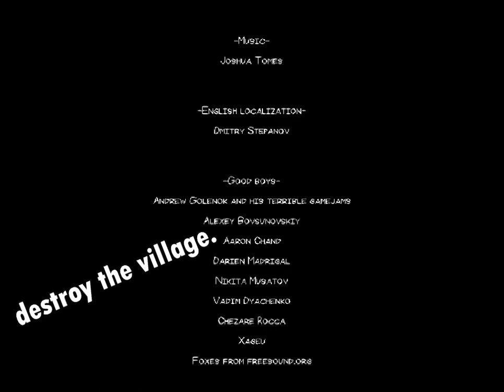Lil Chi-Ken Arrived!!!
A bantam (Indonesian: Ayam kate) is any small variety of fowl, especially chickens. Most large chicken breeds have a bantam counterpart, sometimes referred to as a miniature. Miniatures are usually one-fifth to one-quarter the size of the standard breed, but they are expected to exhibit all of the standard breed's characteristics. ( pasted
sorry for bad english and many swears
i just want to learn english to meet donald trump